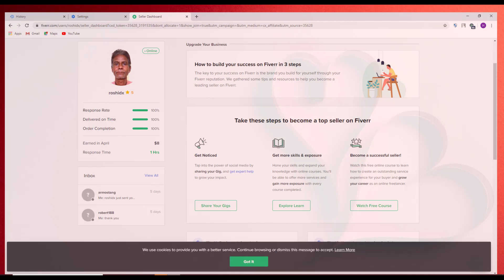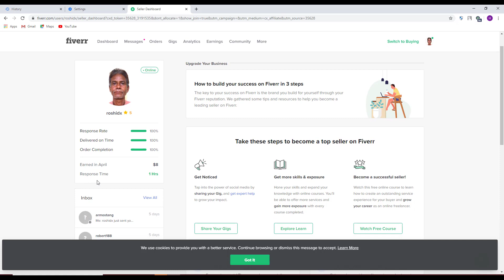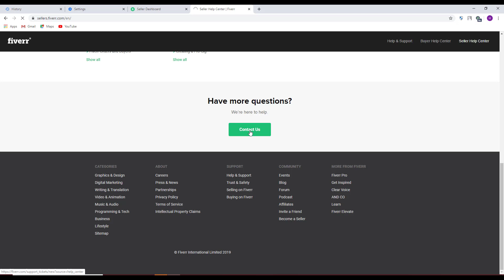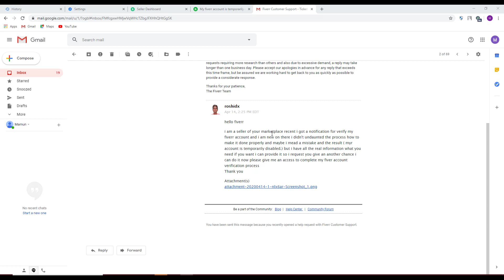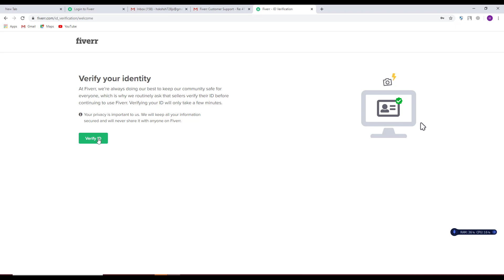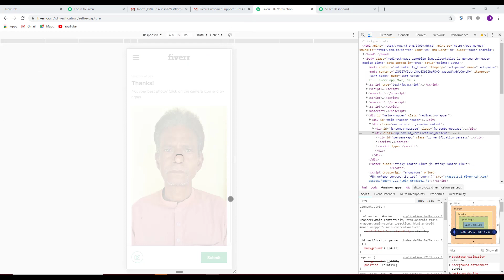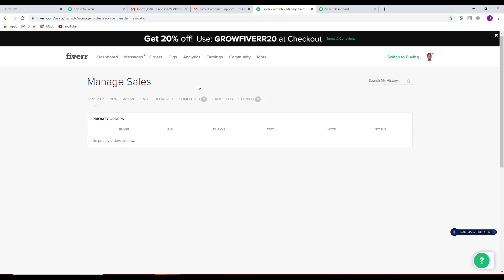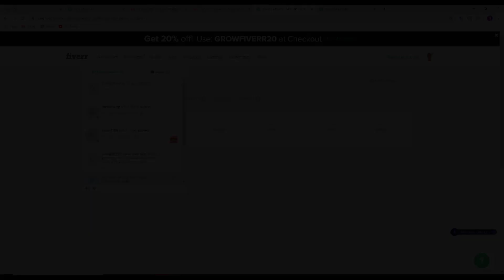Recover Fiverr Temporary Disabled Account 2020